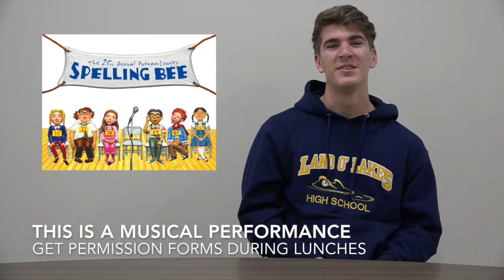LOLHS Swamp Talk 2 12 18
Spring Sports footage & Hollywood News segment